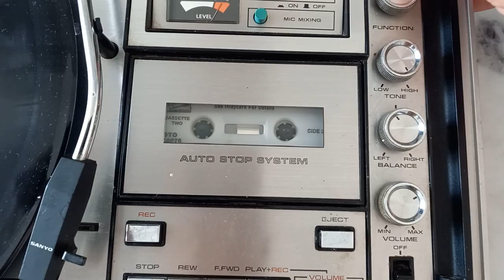VINTAGE 1968 SANYO G2311KL SOLID STATE, BRIEFCASE MUSIC CENTRE for eBay Test